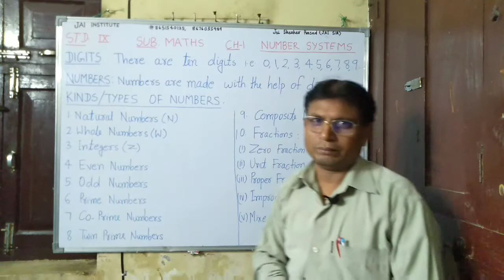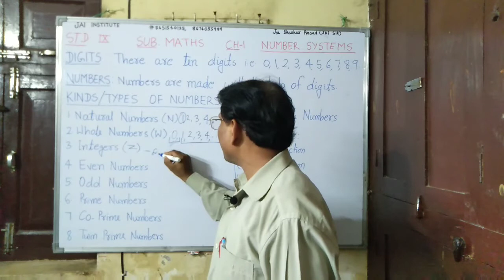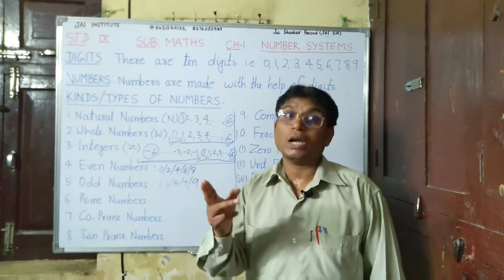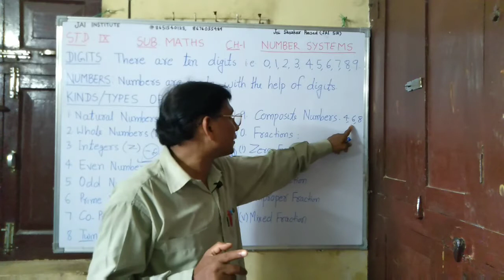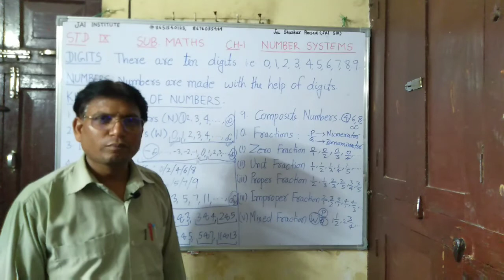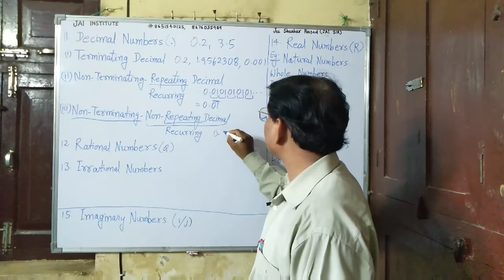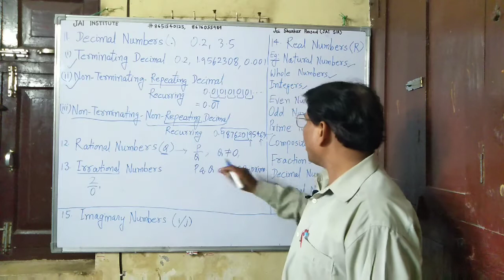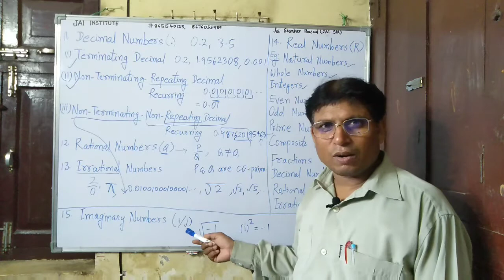IX MATHS CH-1 INTRODUCTION - NATURAL NUMBER, WHOLE NUMBER, INTEGER, ODD NUMBER, EVEN NUMBER, REAL NU